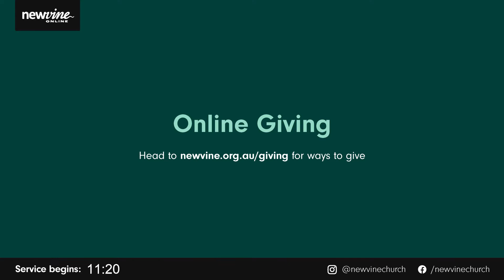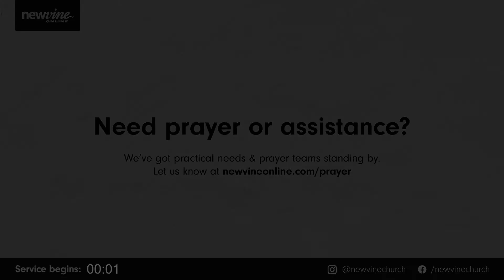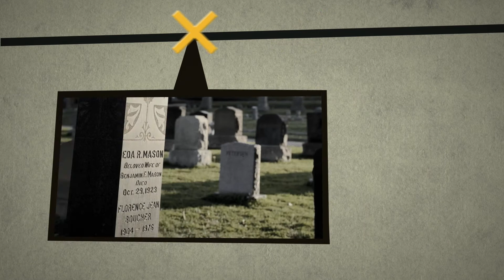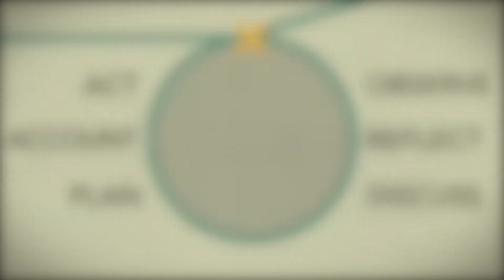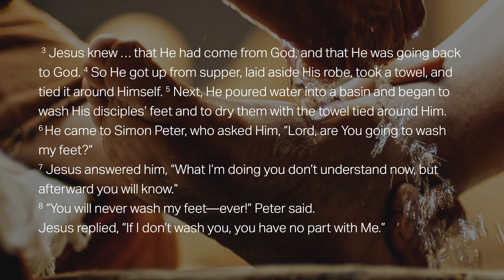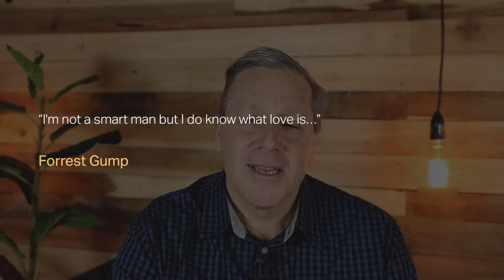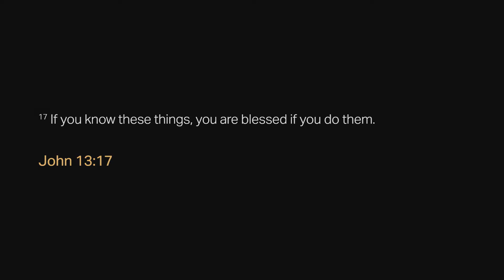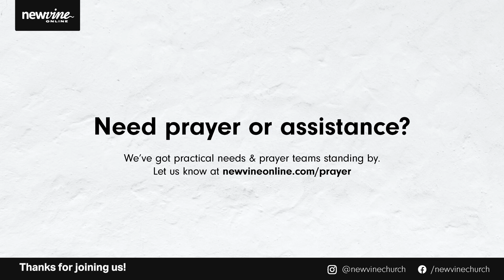New Vine Online - Sunday 13 June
Kairos Circle video curtesy of Flood Church